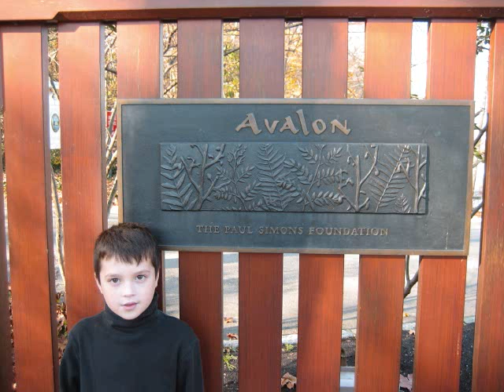Thanksgiving 2011_0001.wmv